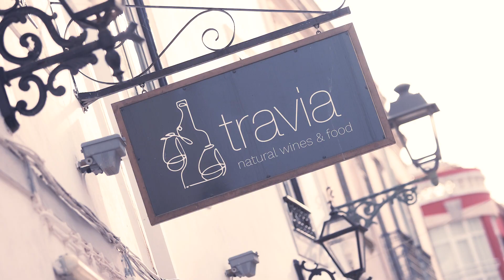DE NADA | No Caminho Certo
Musikvideo für die Band DE NADA.